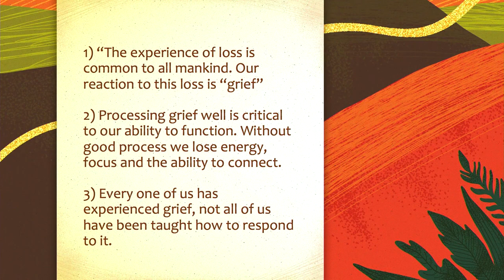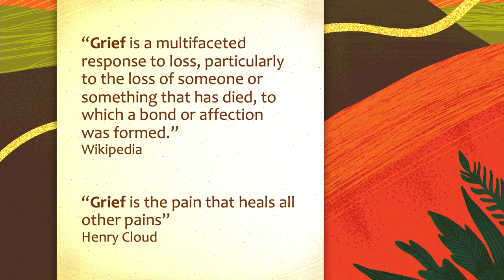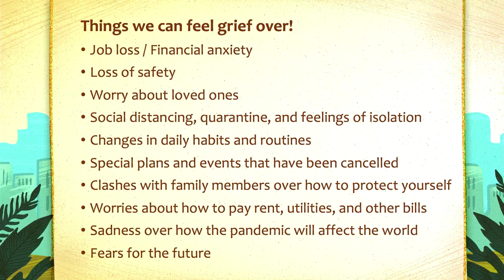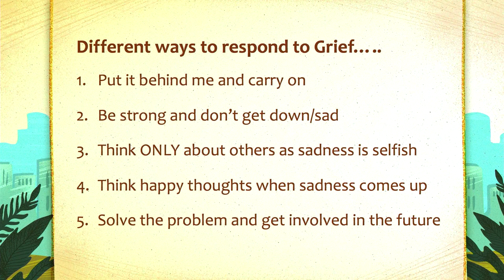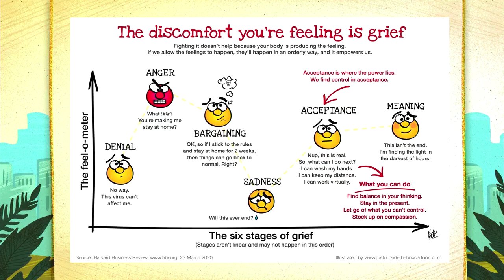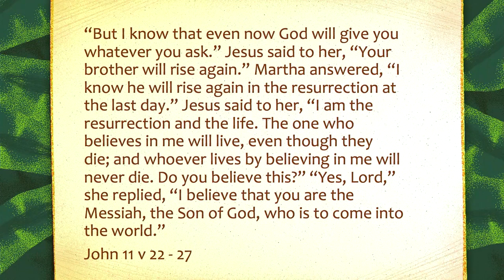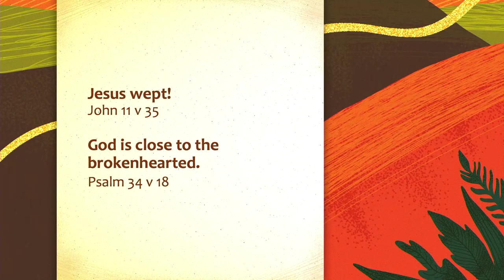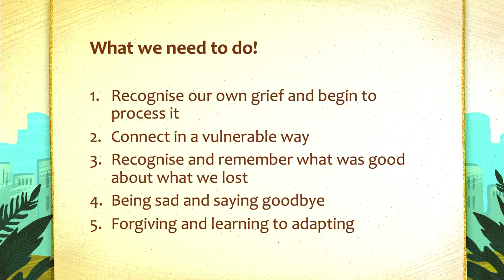The Jesus Way//Dealing With Grief//Stuart Hassard//25 Oct 2020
Stuart Hassard speaks to us on 'Dealing With Grief' the Jesus Way.